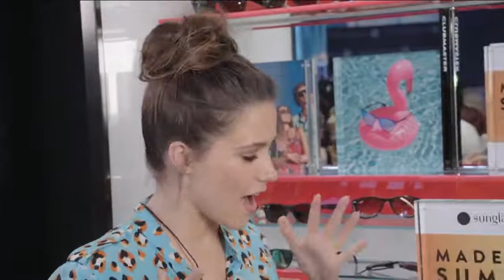[FASHION] Sophia's favorite sunglasses for this summer !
- La belle Sophia était à l'événement "Sunglass Hut's Made For Summer" à New York City le 20 Juin 2017. Elle partage avec nous ses 3 paires de lunettes préférées pour cet été !

xoxo

- Retrouvez Wonderful Sophia Bush sur -